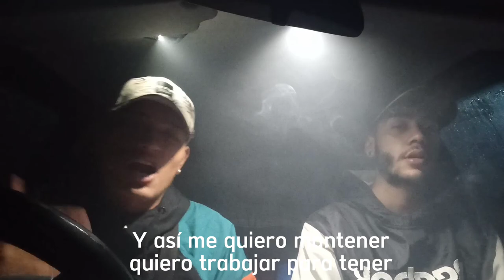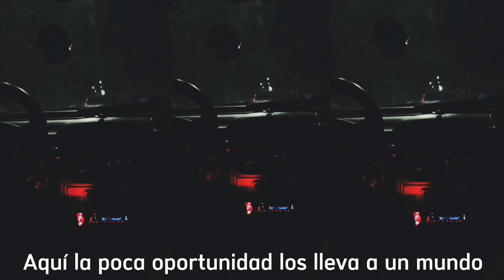No es casualidad - Yahir x PabloT (14-12-2022)